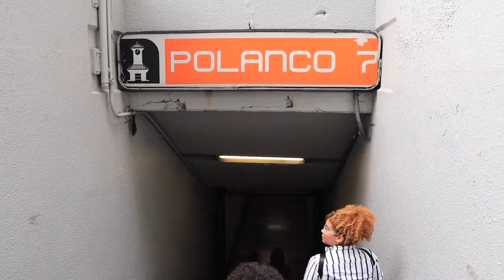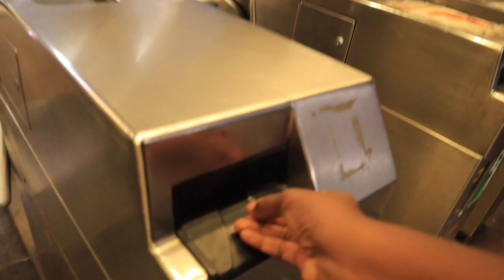EL JAMÁS PENSÓ que MÉXICO ERA ASÍ 😨 | ft. UN ÁRABE EN MÉXICO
EL NUNCA IMAGINÓ que MÉXICO ERA ASÍ | ft.